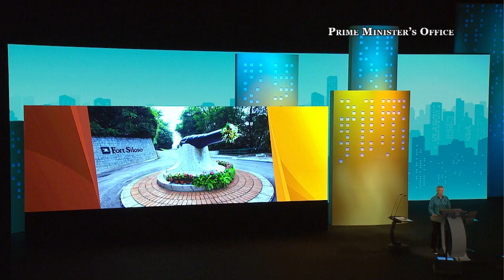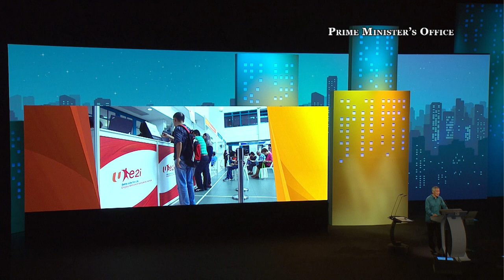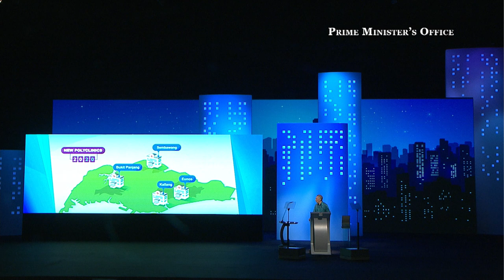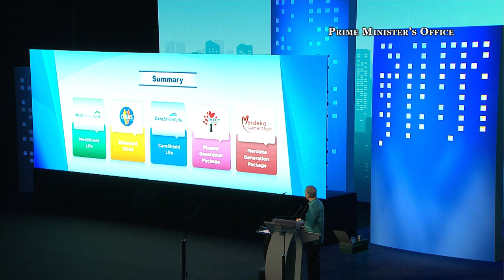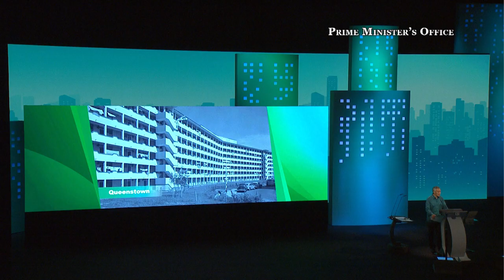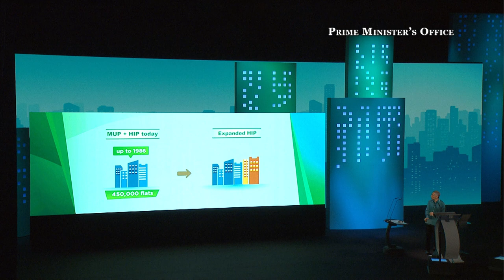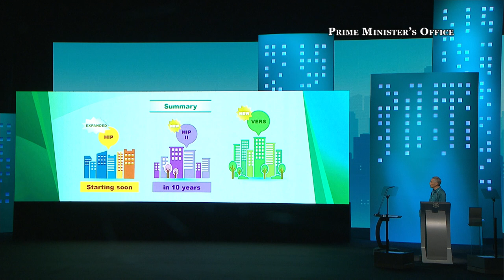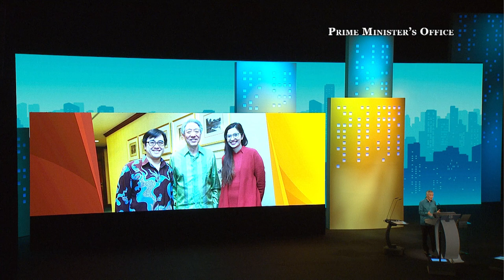National Day Rally 2018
Prime Minister Lee Hsien Loong delivered his National Day Rally 2018 speech on 19 August 2018 at ITE College Central. PM Lee spoke in Malay and Mandarin, followed by English.

The transcripts of the speeches are available on the PMO